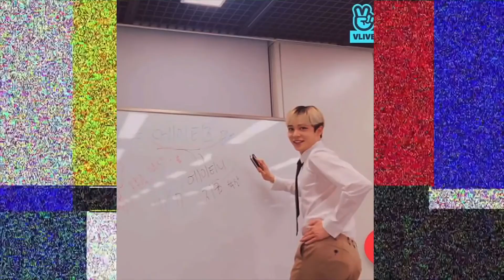ATEEZ AS STAN TWITTER MEMES PT. 2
i tried to make this one a little longer as well! i’m coming up with new content and ideas as well✨

this video is purely just for fun and laughs and based off of what i think best fit.